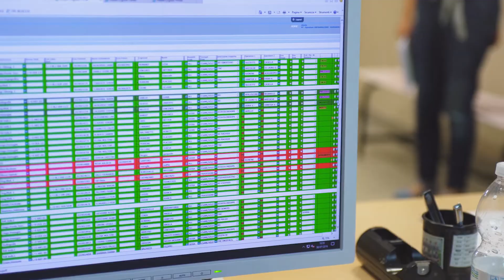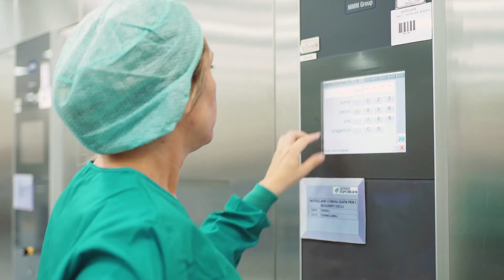I nostri servizi per la sanità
Ospedali, strutture sanitarie, ambulatori, cliniche: da sempre siamo al fianco di chi, ogni giorno, pensa alla salute delle persone con servizi dedicati al mondo sanitario.